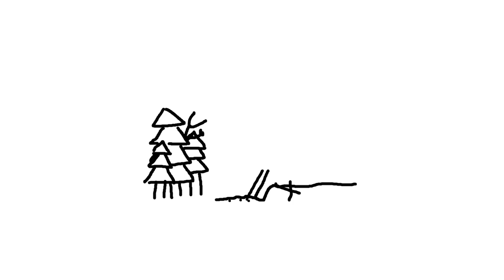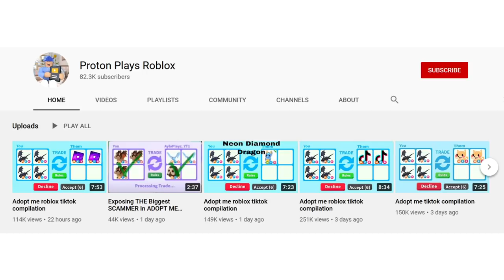Skiing (I Couldn't Think of a Clickbait Title)